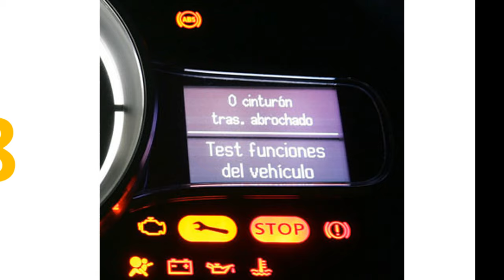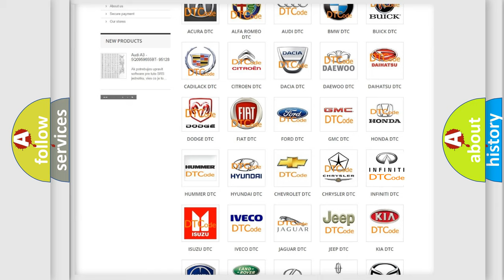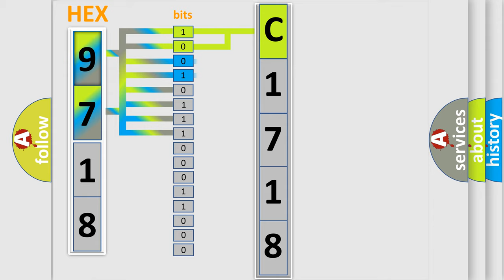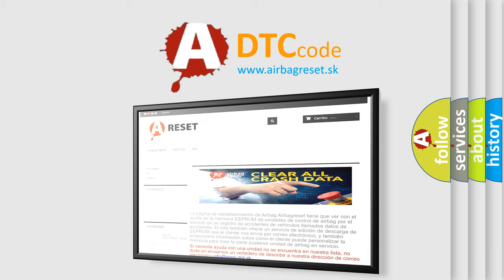DTC Infiniti C1718 Short Explanation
Contents:
0:21 Basic DTC analysis according to OBD2 protocol standard.
1:48 Insight into programming
2:58 A diagnostically understandable description of the Diagnostic Trouble Code
3:05 Basic error definition

Make:
Infiniti
Code:
C1718
Definition:
Air Pressure Data from RR Transmitter is Malfunctioning.
Description:
Air pressure data from RR transmitter is malfunctioning.This DTC will be accompanied by Malfunction Code(s): 35, 36, 37 or 38
Cause:
Incorrect tire pressureIncomplete ID registrationTransmitter malfunction